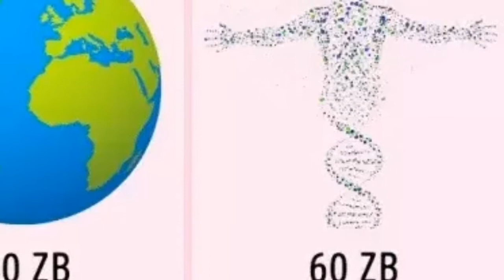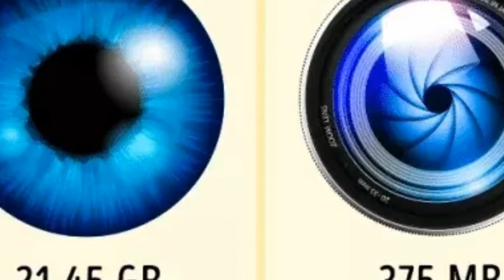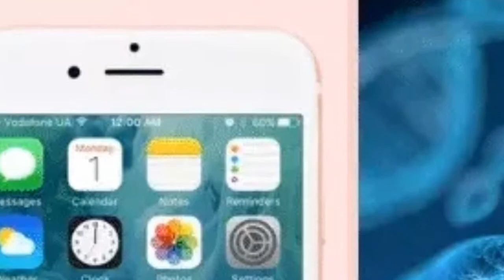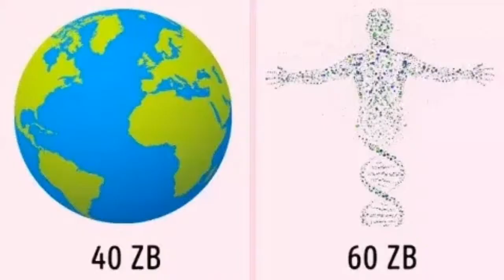Computer vs brain test capacity 6 important information